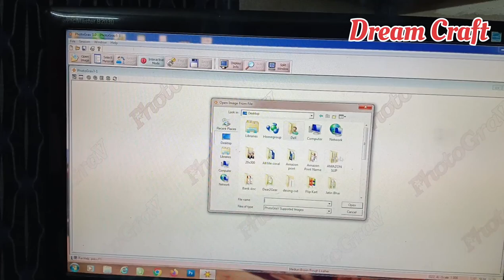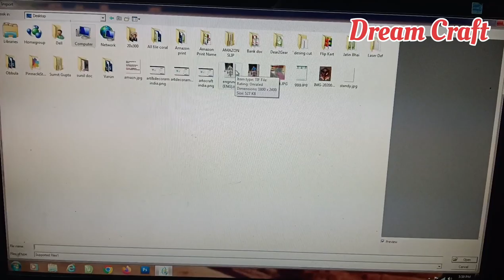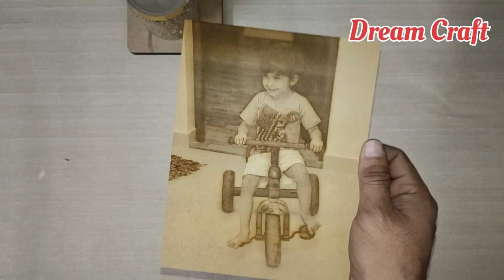How To Engraved Photo On Wood/Easy Way To Engraved/Photo Plaque/DIY Engraved Photo Frame/Dearm Craft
Wall Lamp
Celling Light
Desk Lamp
Floor Lamp
Name Plates
Wall Decor

 Dream Craft Channel se ap logo ko wooden and acrylic ke product video ke madham se banana shikaya jayega

jo products apko shikaya jayega uski DXF/CORAL file apko de di jayegi file Paid hogi